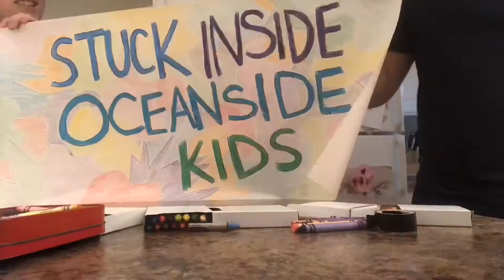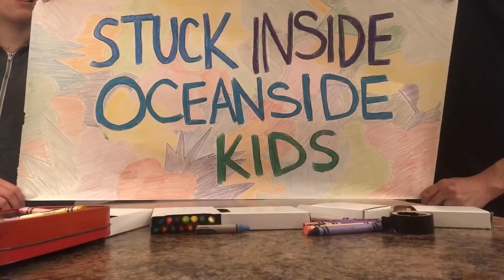Do Justice, Love Mercy, Walk Humbly | Micah 6:8 | Stuck Inside Oceanside Kids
Thomas goes over what it looks like to DO JUSTICE, to LOVE MERCY, and to WALK HUMBLY WITH OUR GOD! (Micah 6:8)